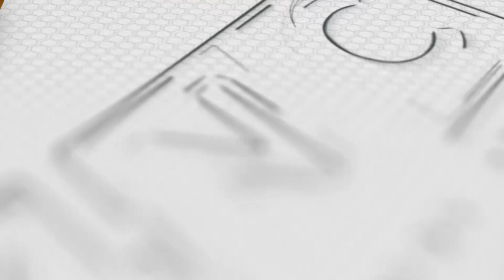Marcos muling Namigay ng Smuggled Rice|KNC UPDATE 8pm September 22, 2023 (Friday)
Muling nagpa-mudmod si Pangulong Ferdinand Marcos, Jr.  Ng mga nakumpiskang smuggled na bigas sa mahigit isang-libong residente ng General Trias, Cavite. Umabot ng 1,200 na sako ng bigas ang ipinamahagi sa mga Pantawid Pamilyang Pilipino Program o 4ps beneficiaries na bahagi ng 42,000 sacks na nakumpiska ng Bureau of Customs sa Zamboanga kamakailan. Kasabay nito, tiniyak ni Marcos na hindi titigil ang kanyang administrasyon para mapabuti ang supply at produksyon ng bigas sa bansa. Ang General Trias ang ikalawa sa mga nabahagian ng nakumpiskang bigas ng BOC. Noong martes, September 19 ay namudmod din ang Pangulo ng bigas sa mahigit isang libong residente sa Zamboanga Sibugay.

Ngayon Na!